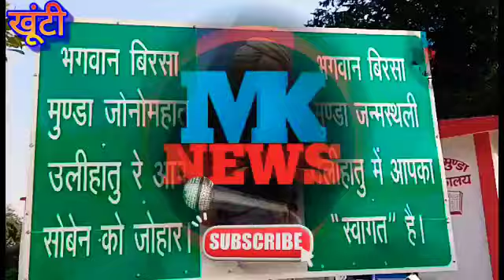जनजातीय गौरव दिवस के पूर्व संध्या भाजपा ने जिले में निकाली भव्य जुलूस देखें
MKNEWSIND खूंटी में जिला भाजपा द्वारा स्थापना दिवस के पूर्व संध्या भव्य जुलूस निकाली गई जिसमें सांसद प्रतिनिधि के साथ साथ सैकड़ों की संख्या में भाजपा नेता नेत्री कार्यकर्ता शामिल हुए।